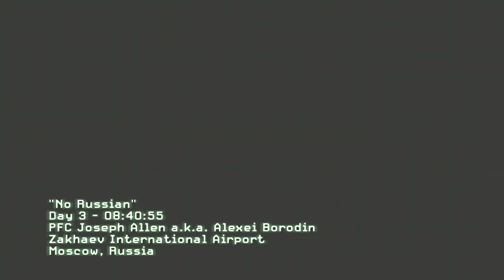Remember? No Russian